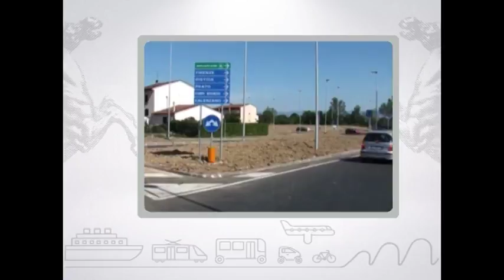Muoversi in Toscana, edizione delle 19:30 del 19 marzo 2017